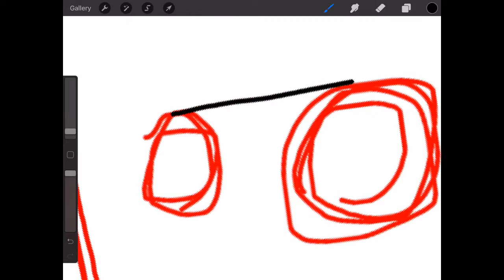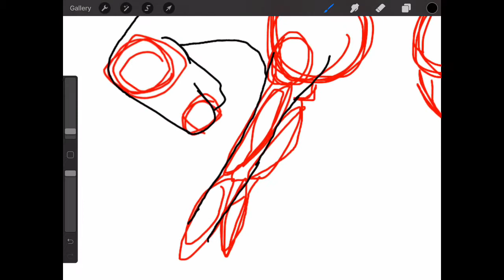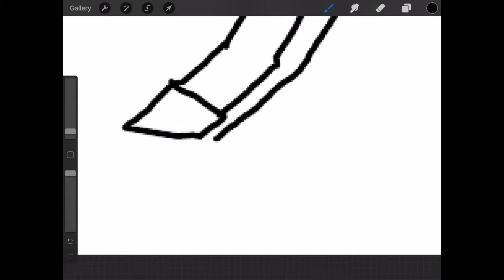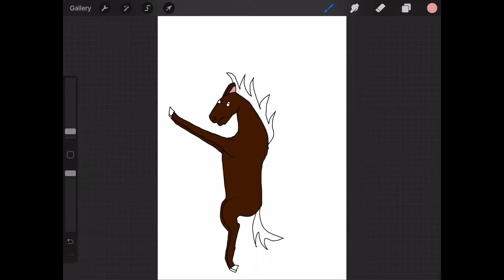Drawing A Bucking Horse